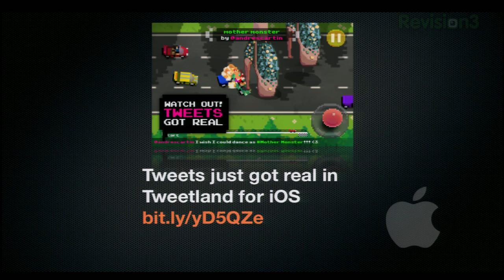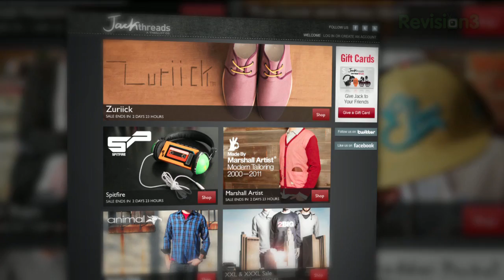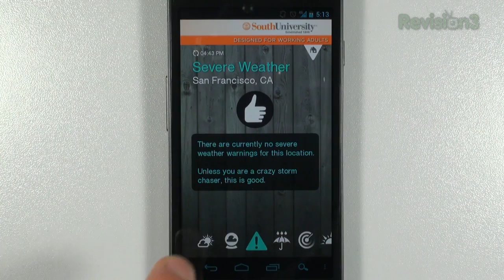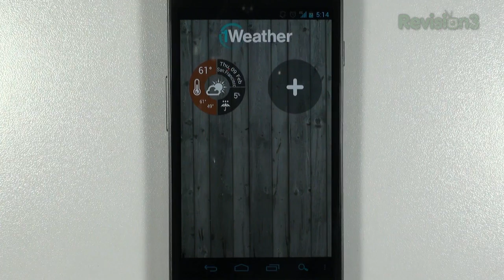Unlock ANY Android App! Plus: Tweetbot for iPad and A Beautiful Weather App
Tweets come to life in the iPhone game Tweetland for iOS, Tweetbot is now available for iPad, a look at 1weather for Android and more!

01:28 Tweetbot is now available for the iPad

01:57 Unlock access to Android apps not available in your country with Market Unlocker Android App

03:30 A Look at 1weather, a beautiful weather app for your Android